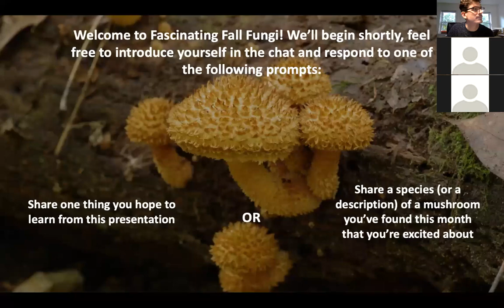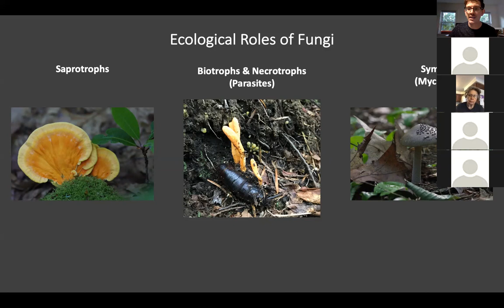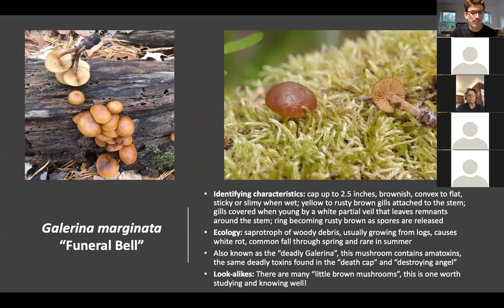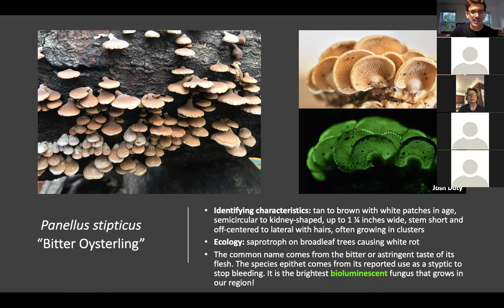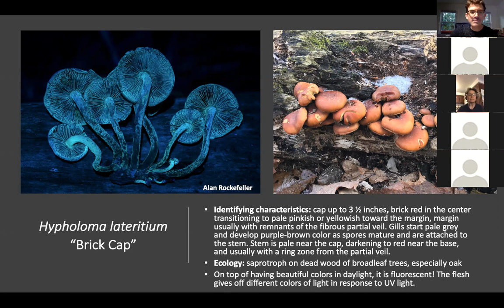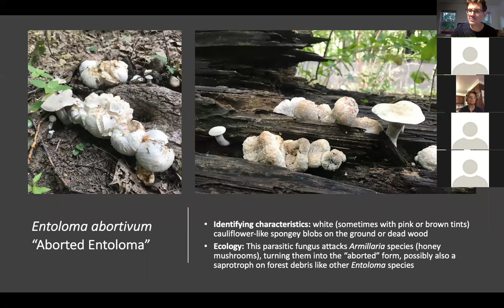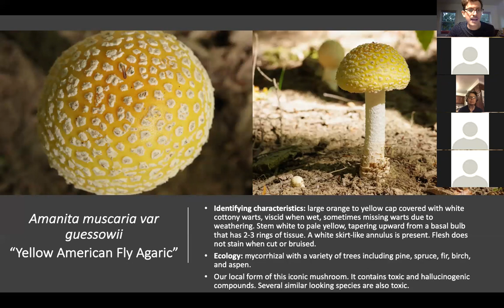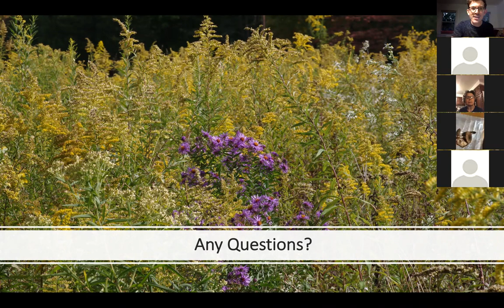Fascinating Fall Fungi Zoom Presentation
With the weather cooling and fall underway, an amazing diversity of mushrooms can be found decorating our landscapes. Join Naturalist Educator Stephen Bucklin to learn about the incredible diversity of fungi that can be found in a park near you!